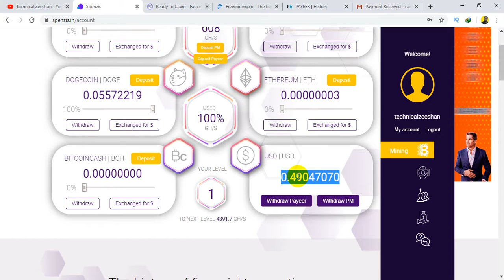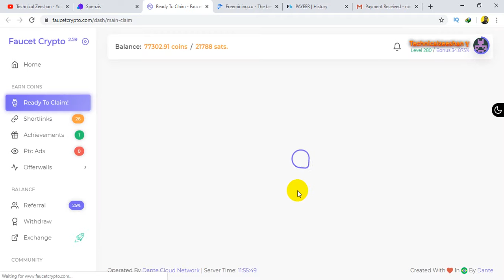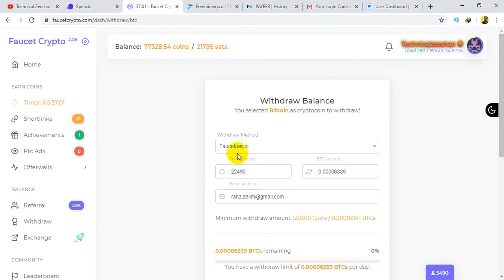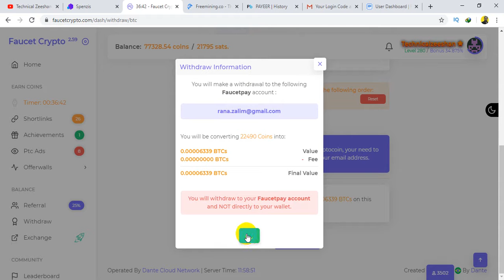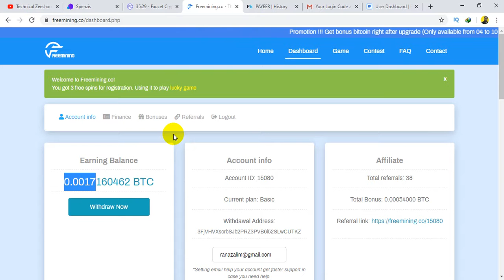Free Bitcoin Earning Site 2020 | Earn 0.002 Btc Daily Without Investment | Live Payment Proof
Free Bitcoin Earning Site 2020 | Earn 0.005 Btc Daily Without Investment | Live Payment Proof